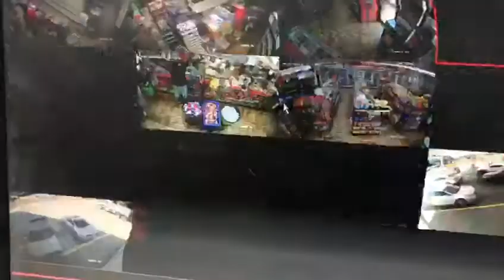Theif driver of RNZ3537 in GA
Stole iPhone out of shell gas station in Lithonia Georgia off Covington high way.